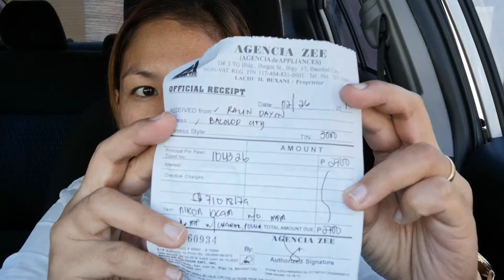SECOND HAND Camera? Should you buy one? or NOT?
Guys bumili ako Nikon Coolpix s4300 SECOND HAND...is it really worth it? Watch niyo nalang.